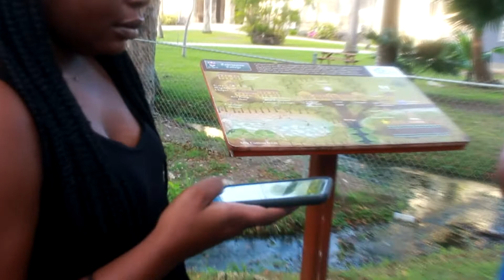Independence Day 2018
Travelling around Barbados on Independence Day 2018 and seeing some sights